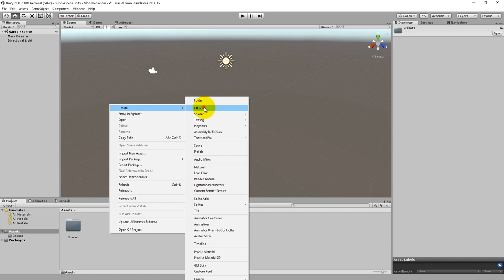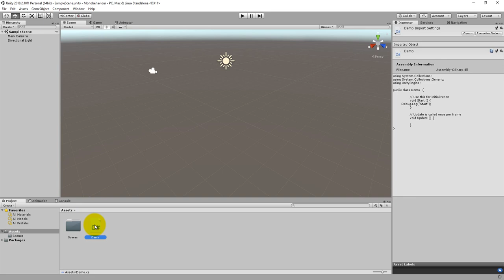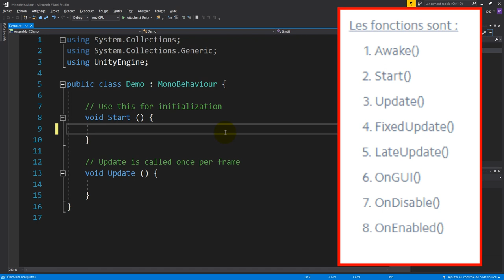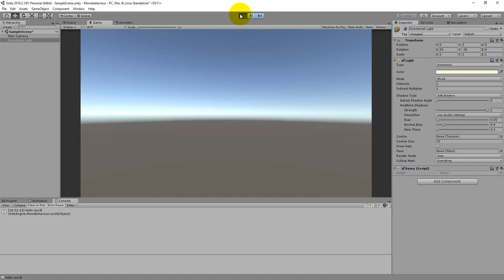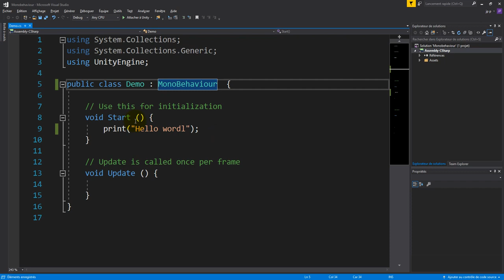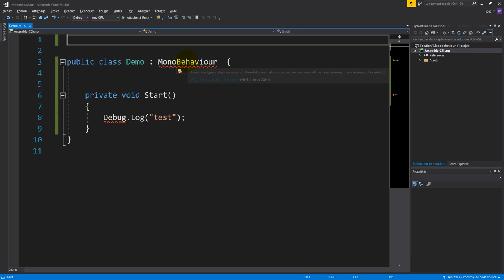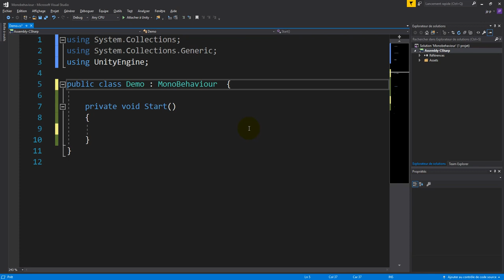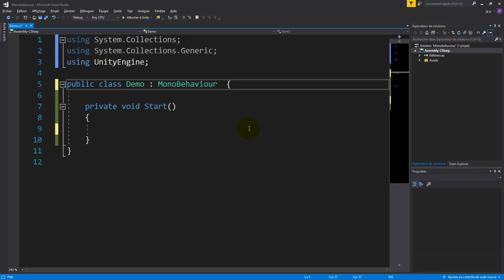Unity : Qu'est ce que le MonoBehaviour ?